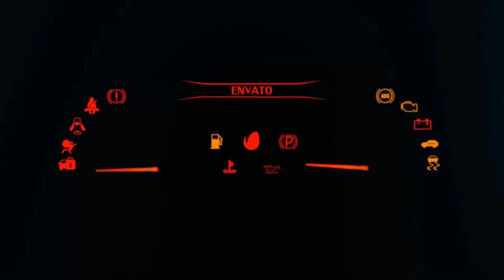Top 32 Fastest BMW CARS in Forza Horizon 5 | Acceleration & Top Speed Battle (All Stock)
Ladies and gentlemen, welcome back to another exciting episode of Forza Horizon 5: Acceleration and Top Speed Battle. Today, we have a thrilling competition lined up for you! We will be diving into the world of BMW, exploring their top 32 fastest and slowest cars, all in stock condition. So buckle up, because this is going to be an exhilarating ride!

HERE IS CARS LIST FEATURE
2023 Bmw M2 453Hp
2022 Bmw IX Xdrive50 516Hp
2022 Bmw I4 Edrive40 335Hp
2021 Bmw M4 Competition Coupe 503Hp
2021 Bmw M3 Competition Sedan 503Hp
2020 Bmw M8 Competitione Coupe 617Hp
2019 Bmw Z4 Roadster 342Hp
2018 Bmw M4 600Hp
2016 Bmw M4 GTS 493Hp
2016 Bmw M2 Coupe 356Hp
2015 Bmw i8 357Hp
2015 Bmw X6 M 567Hp
2014 Bmw M4 Coupe 431Hp
2013 Bmw M6 Coupe 560Hp
2012 Bmw M5 552Hp
2011 Bmw 1 Series M Coupe 335Hp
2011 Bmw X5 M 547Hp
2010 Bmw M3 GTR 444Hp
2009 Bmw M5 500Hp
2008 Bmw M3 414Hp
2008 Bmw Z4 Coupe 330Hp
2005 Bmw M3 333Hp
2003 Bmw M5 394Hp
2002 Bmw M3-GTR 375Hp
2002 Bmw Z3 M Coupe 315Hp
1997 Bmw M3 321Hp
1995 Bmw M5 342Hp
1995 Bmw 850CSI 372Hp
1991 Bmw M3 215Hp
1988 Bmw M5 282Hp
1981 Bmw M1 277Hp
1973 Bmw 2002 Turbo 168Hp

⦁ Pc Space:
⦁ Processor (CPU) : AMD Ryzen 9 3900X Processor
⦁ CPU Cooler: Gammaxx L240 240mm Liquid cooler with Rgb Fan
⦁ Memory RAM: G. SKILL Trident Z RGB Series 32GB DDR4 3600mhz
⦁ Graphics Card:  NVIDIA GeForce RTX 2080 Super Gaming X Trio (Msi)
⦁ Motherboard: Asus Prime X570-P Asus Aura Sync
⦁ SSD 1: M.2 INTEL 660P 1TB
⦁ Hard Drive: Seagate Barracuda Pro 4TB
⦁ Power Supply (PSU) : DeepCool  DQ750ST 80 PLUS GOLD
⦁ Monitor 1: BenQ 32inchs PD Series PD3200U Ultra HD (3840 x 2160 60HZ)